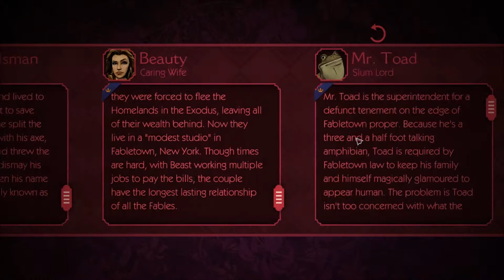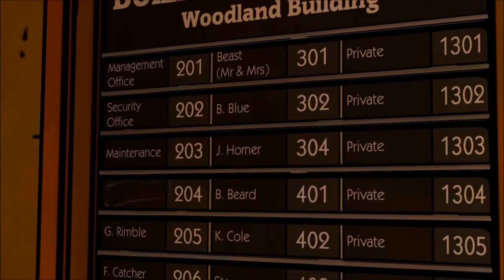The Wolf Among Us Episode 1 Part 2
BEHIND THE SCENES! PFPFFPFPPEEBBBFFPPFPAAHHOHGODHELPME!!
SEVEN MINUTES OF GAMEPLAY GONE!